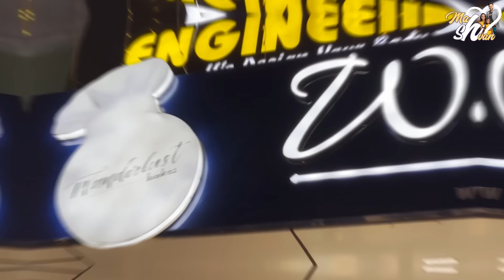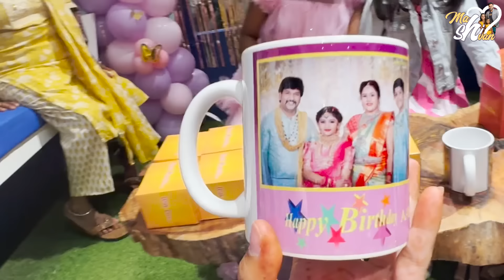Birthday Party లో Harini హడవిడి || Birthday Celebration 🥳|| @Mahishivan || Tamada Media